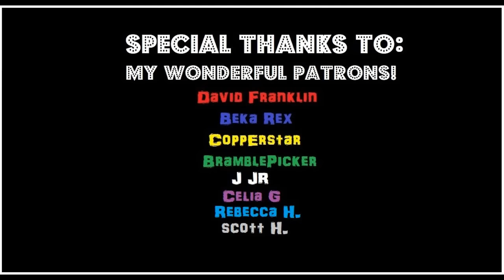Top 10 Nightmare Neighbors Next Door #5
Everything's all good in the 'hood 'til these Karens and Kens get their panties in a twist and decide to unleash their fury on their unsuspecting neighbors. These are the Top 10 Nightmare Neighbors Next Door!
We here at INPO-Comps do not condone any of the behaviour or actions of the people featured in this video. Rather, we hope to provide clear, shining examples of how NOT to behave in public and how NOT to treat other people.
Regardless of race, gender, job or social class; every person deserves to be treated with dignity and respect.
Love and be kind to one another.
Make the world a better place.
Love your family and friends.
Don't act like these foolish children.
Peace.